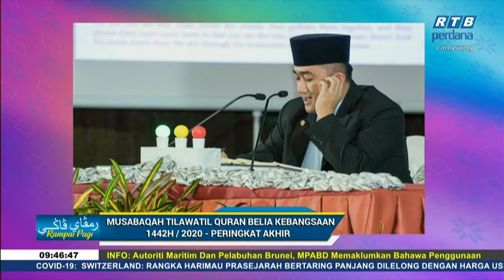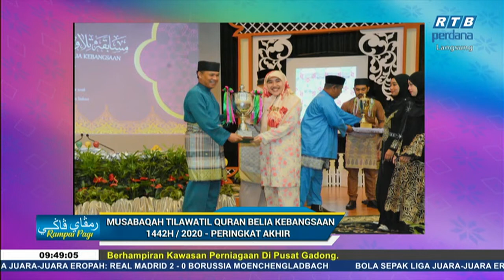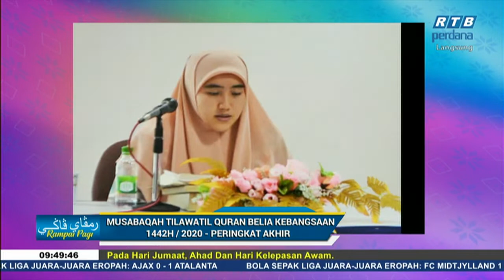Rampai Pagi 10 Disember 2020 Wawancara - Musbaqah Tilawatil Quran Belia Kebangsaan 1442H/2020